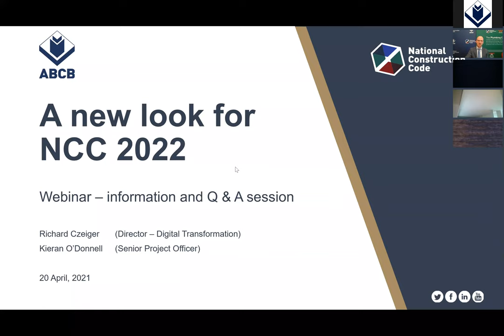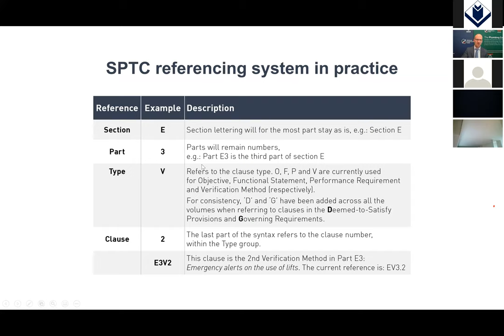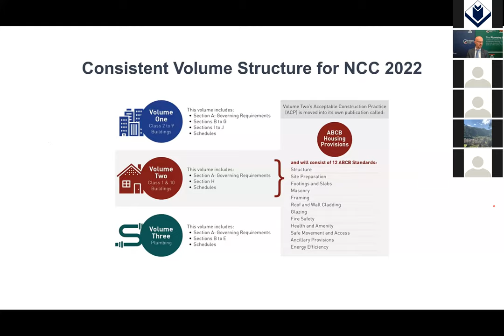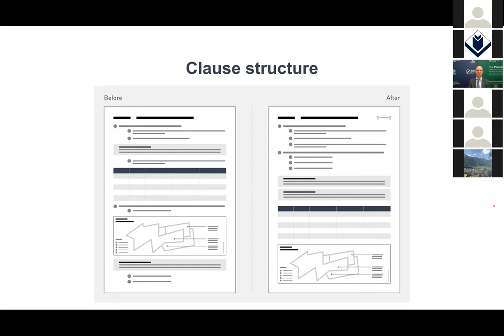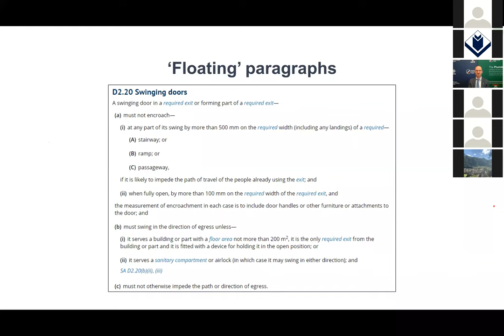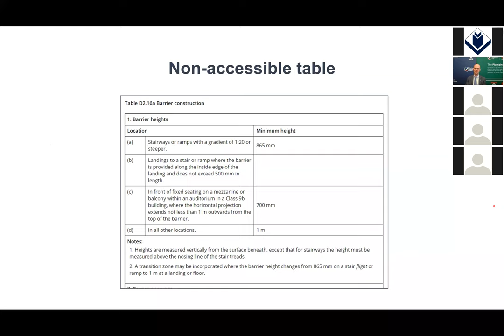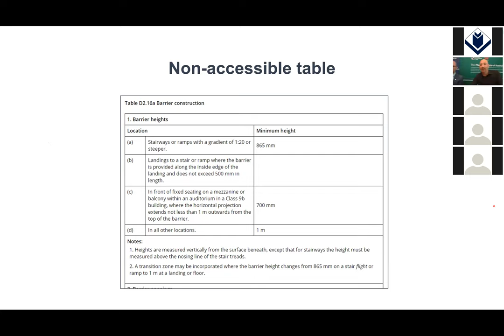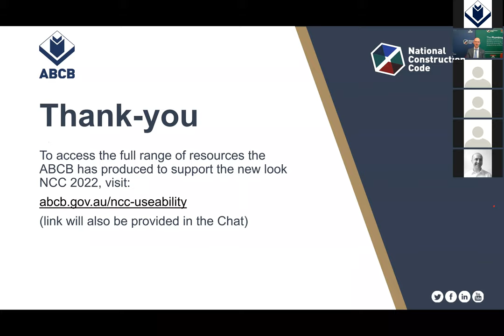A new look for NCC 2022 webinar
As part of the Australian Building Codes Board’s (ABCB) commitment to delivering a National Construction Code (NCC) that is user-friendly and modern, NCC 2022 comes with some important changes to its structure and format.

Hear from one of our subject matter experts on what to expect, along with examples of what the changes will look like in practice, plus a Q&A session.